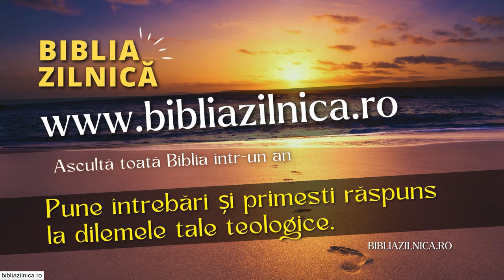Valentin Dănăiață - Adevărul despre vorbirea în limbi